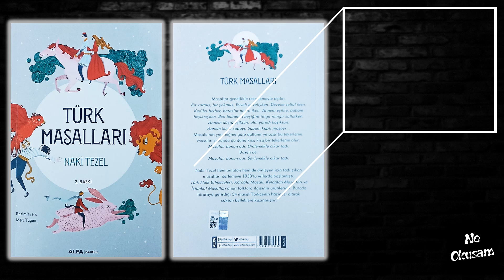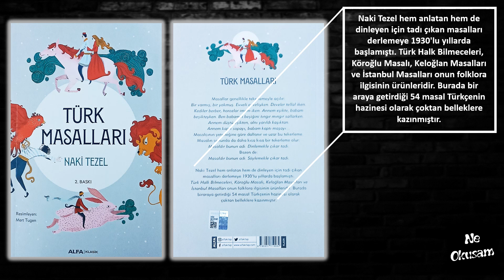Naki Tezel - Türk Masalları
Ne Okusam

👉 Amaç; zaman kaybetmeden, kısa tanıtımlarla kitap seçme konusunda kararsız kalanları, kitaplarla buluşturmak.